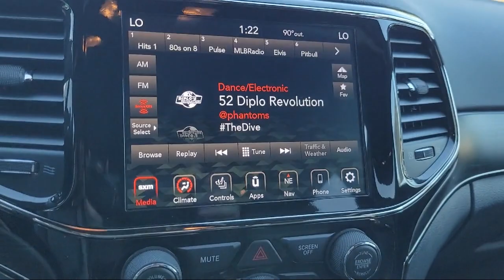2020 Jeep Grand Cherokee Limited Sport Utility Concord Vallejo Fairfield Walnut Creek Antioch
2020 Jeep Grand Cherokee Limited Sport Utility Stock Number: P51189 Vin:1C4RJEBG4LC106210.